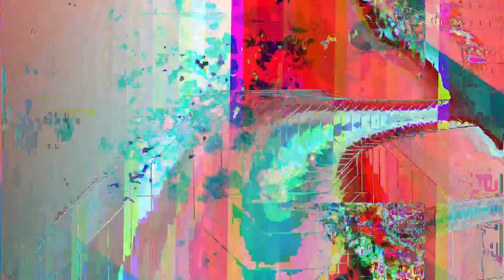[EPILEPSY WARNING] Movie 23 05 19 12h55m57s